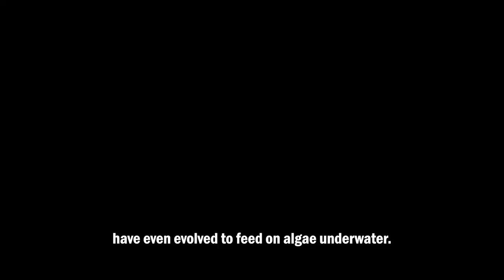10 Fascinating Facts About Iguanas! | Iguana Facts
🦎 10 Fascinating Facts About Iguanas! Iguana Facts. Welcome to an incredible journey delving into the captivating world of iguanas! These remarkable reptiles boast an ancient lineage and incredible adaptations, carving their place within the rich tapestry of our planet's ecosystems. Join me as we unravel ten mind-blowing facts that showcase the unique characteristics and behaviors that make iguanas truly extraordinary creatures.

From their remarkable adaptability across diverse environments to their ancient lineage tracing back to the time of dinosaurs, these reptiles have stood the test of time. Witness their unique defense mechanisms, like tail detachment, a fascinating survival tactic, and discover their herbivorous lifestyle, showcasing their specialized diets and underwater feeding adaptations.

Witness how temperature determines the sex of hatchlings, their arboreal acrobatics, exceptional swimming abilities, and their stunning color-based communication. Marvel at their sunbathing rituals, crucial for their survival, and gain insight into the conservation challenges they face in the modern world.

🌟 Don't miss out on these captivating insights into the world of iguanas!